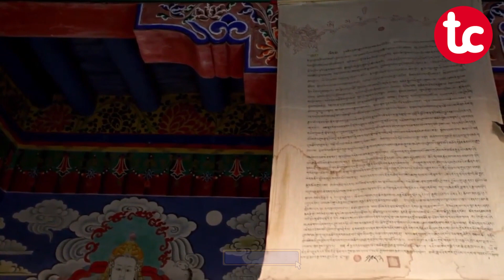50 members in Travelers Club .. Thank you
50 members in Travelers Club .. Thank you
டிராவலர்ஸ் கிளப்பில் 50 உறுப்பினர்கள்.. நன்றி
ट्रैवलर्स क्लब में 50 सदस्य.. धन्यवाद